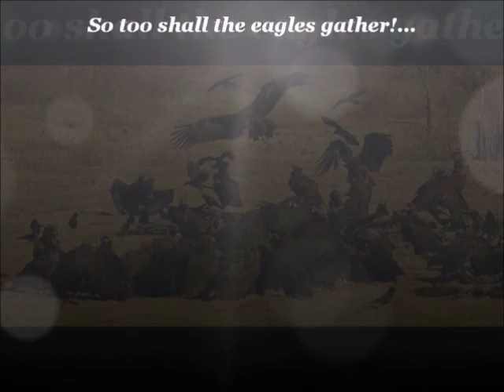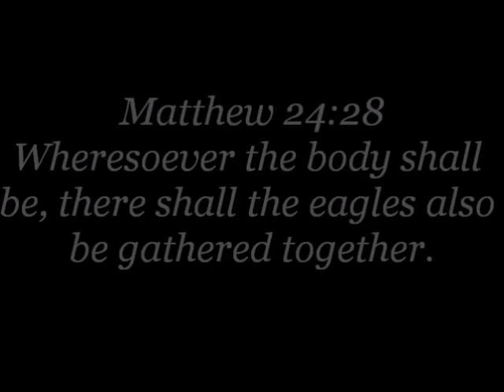"Where To Next for the SSPX?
TradCatKnight Radio, "Where To Next for the SSPX?
Talk given 7-23-18    (aprx 20 mins)

With the new novel positions obtained by Bishop Fellay and Fr. Schmidberger where o next for the SSPX?

Enlist as an Eagle! Become a Knight or Handmaid…

Already hundreds of members….

You will be able to listen to all TCK’s special guest radio shows,

All replayed “live call in” shows, all live streams, Eagle messages, never before seen writings & poems from my book “Fortress of the Soul”, exclusive writings which will not be accessible anywhere else and MUCH more.  Only 5$ a month which is 50% lower than other sites!

NO MORE “SIDELINE SITTING” PLEASE. I NEED EVERYONE’S HELP.

TO ENSURE AN AD-FREE EXPERIENCE ACROSS ALL TRADCATKNIGHT MATERIAL PLEASE GET IN THE FINANCIAL FIGHT TODAY. IN ORDER FOR ME TO DO THIS FULL TIME I NEED BETTER HELP CONSISTENTLY EVERY MONTH GOING FORWARD.

Please get in the fight with a financial contribution for this is an information war.  I appreciate all your prayers and support!  EVEN 10$ A MONTH HELPS.  NOTE: “AUTO PAYMENT SETUP” DOES WORK.

*EVERY TEN DOLLAR DONATION IS A TICKET ENTRY FOR THE MONTHLY RAFFLE GIVE-AWAY!